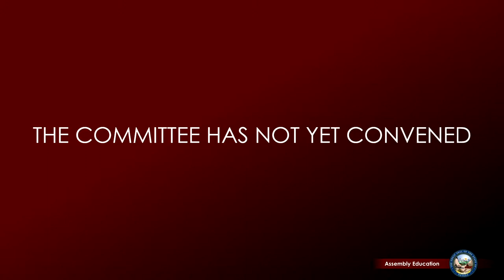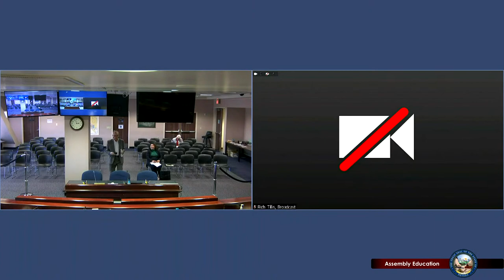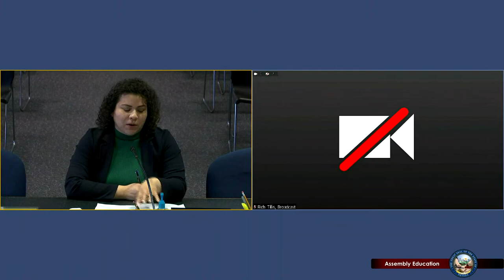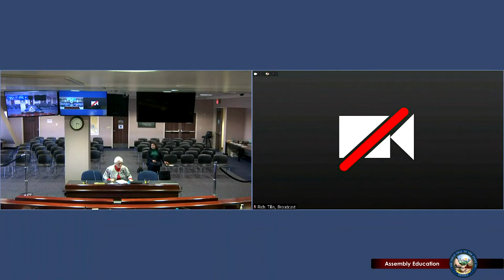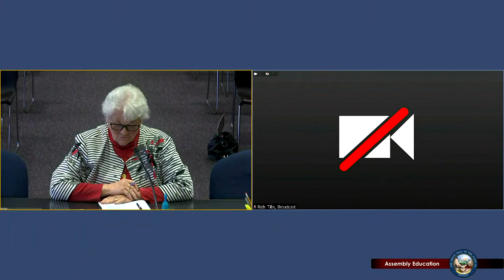3/9/2023 - Assembly Committee on Education